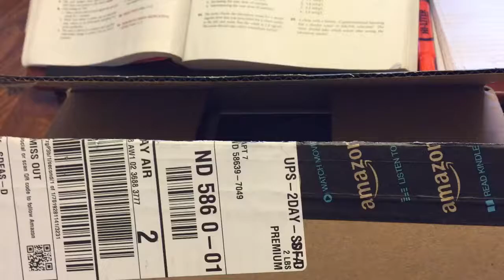H11 Kensun LED (2015 Honda CRV)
H11 LED headlight from KENSUN installed in 2015 honda crv just plug n play